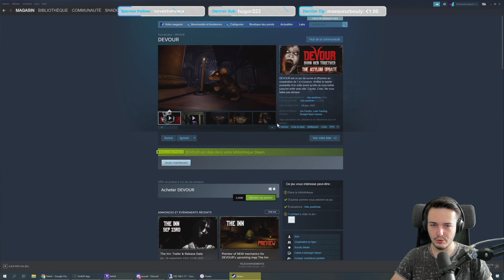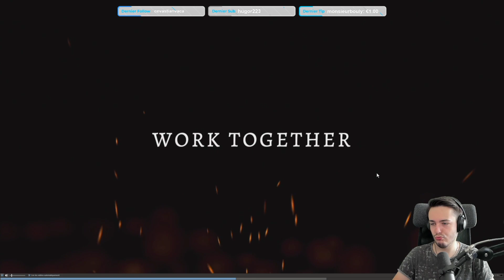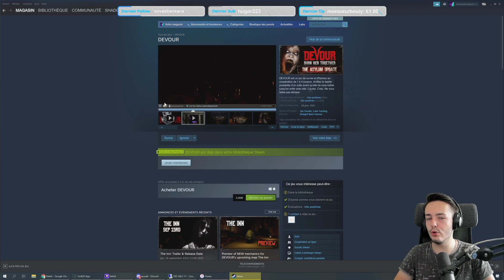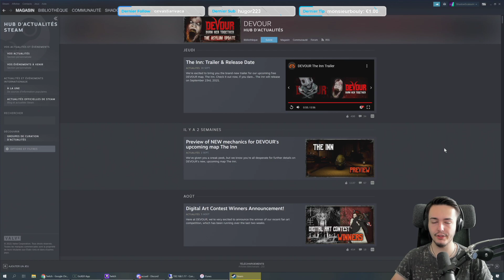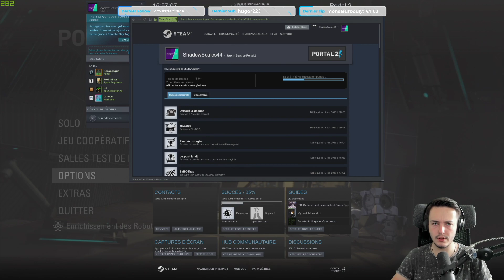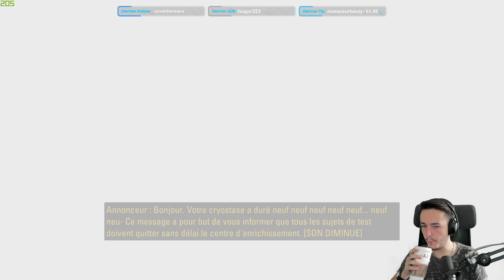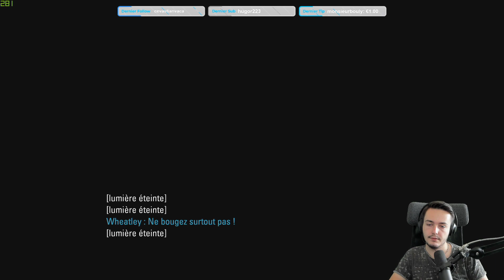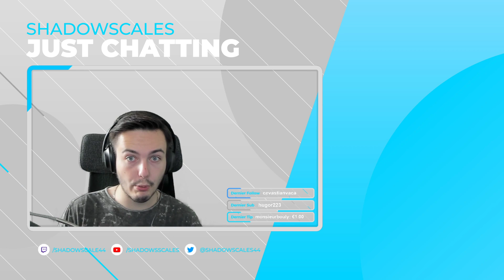On débute Portal 2 ! (encore)